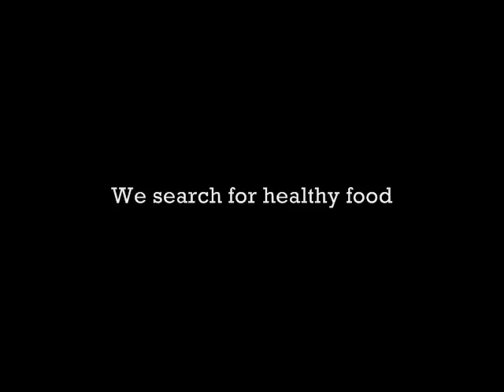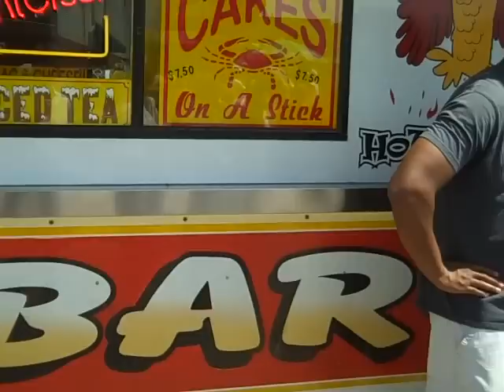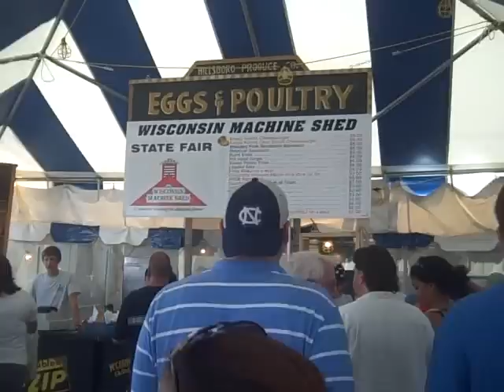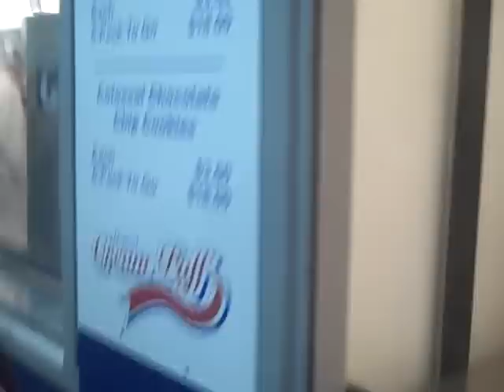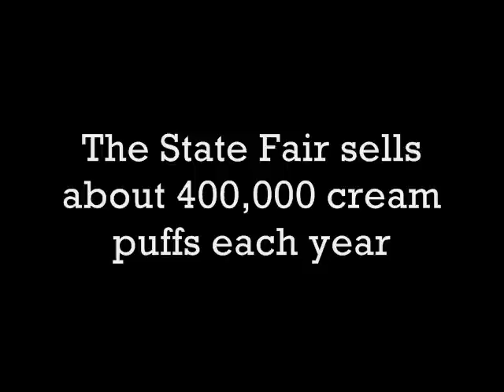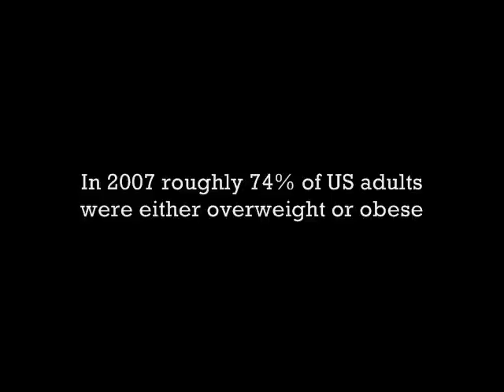Wisconsin State Fair 2010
Wisconsin State Fair 2-1-